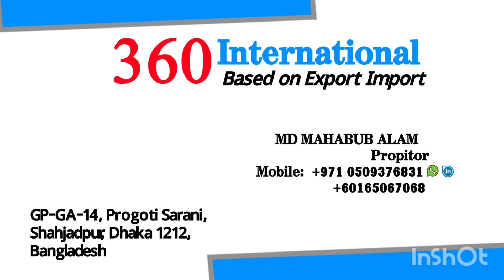মালয়েশিয়ায় মূল ভিসা বা চাহিদাপত্রের সত্যায়ন কার্যক্রম শুরু। Malaysia Calling Visa 2022 Update News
Channel info:
"প্রবাস তথ্যকেন্দ্র" মানবিক দায়বন্ধতার প্রতীক। প্রবাসী ও বৈদেশিক কর্মসংস্থান খাতের প্রথম ও আস্থার ডিজিটাল এই তথ্য ভান্ডার  এতোদিন "
SUJ media... প্রবাস তথ্যকেন্দ্র" নামে তথ্য দিয়ে আসছি। এখন থেকে শুধু "প্রবাস তথ্যকেন্দ্র" নামে আপনাদের সাথে থাকছি। নিরাপদ শ্রম অভিবাসন নিশ্চিত করার ক্ষেত্রে, সঠিক তথ্য দিয়ে সচেতনতা বৃদ্ধি করার লক্ষে কাজ করছে প্রবাস তথ্যকেন্দ্র।